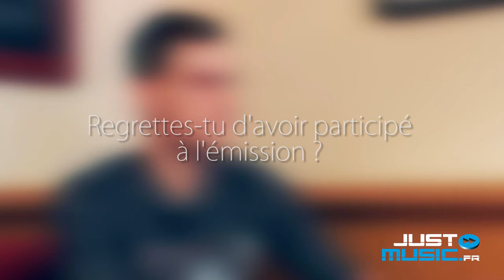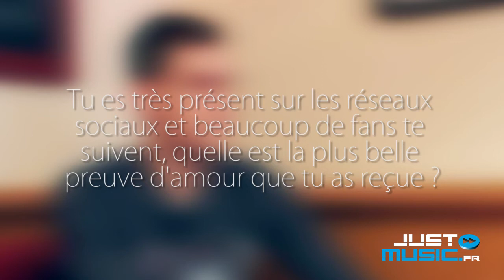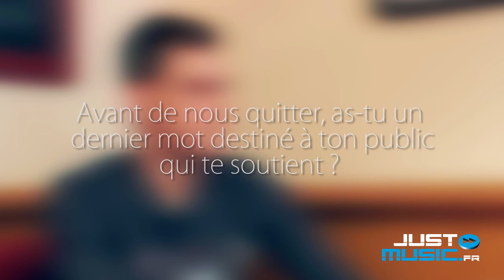INTERVIEW : Rencontre avec Matthew Raymond Barker (X Factor)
Rencontre avec Matthew Raymond Barker, grand gagnant de la 2ème saison d' X Factor !

Interview: Vincent Kheng
Filmé par: Sébastien Lesimple
Montage vidéo: Maxence Magniez